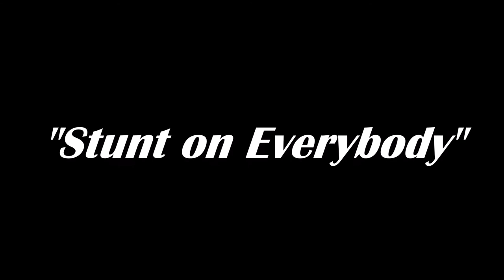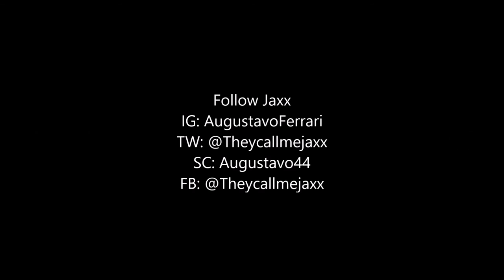Jaxx - Stunt on Everybody (Prod. by Jaxx)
Stunt On Everybody (Official Audio)

Directed by Tavi Tenari
Produced by August Tenari (Jaxx)
Mixed by Carl Roe Music
Edited by Tavi Tenari & August Tenari
Cover Art by Tavi Tenari
Production Company: Gorilla Campaign

Audio video by Jaxx performing Stunt On Everybody. © 2
016 Gorilla Campaign Inc.